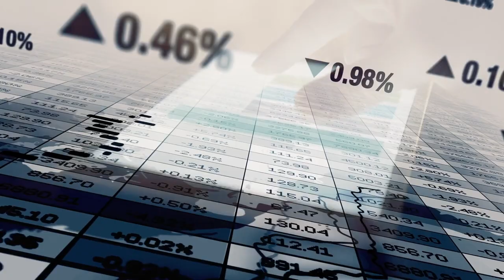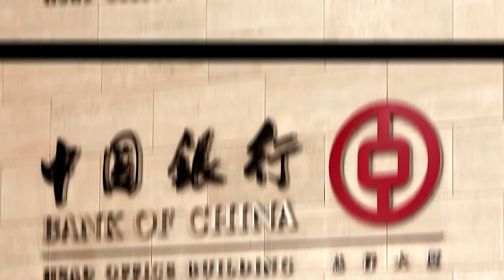Woo 😮, Ghana To Invest $21 Billion Dollars Into Railway.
Railways have always been a driving force in the industrialization and economic growth of a country. Railways contribute to both social enthusiasm and commercial competitiveness by transporting millions of people and goods to cities and towns worldwide. The railway has been a critical tool in driving economic growth in countries that have established transportation infrastructure. Countries such as the United Kingdom, Germany, India, Japan, China, and others have seen significant improvements in their people's lives and economic development as a result of the effective use of railways as a major mode of transportation.
In the 1950s, train transportation was regarded as one of the best on the African continent. The railway was an important mode of transportation, connecting the major cities of the countries. Railway travel was extremely efficient, dependable, cost-effective, and safe. The most important aspect was how it improved the local economy of traders and agricultural product transportation from the source to market hubs.
Historically, Ghana's railway system was limited to the plains south of the barrier range of mountains north of Kumasi. However, the 1,067 mm narrow gauge railway, which spans 1,300 kilometers, is undergoing major rehabilitation, with inroads into the interior now underway. In Ghana, the majority of the lines are single tracked, with an estimated 32 kilometers of double tracking in 1997. Soon after independence, Ghana built a massive railway infrastructure connecting the country's coastal industrial towns to the country's resource-producing areas.